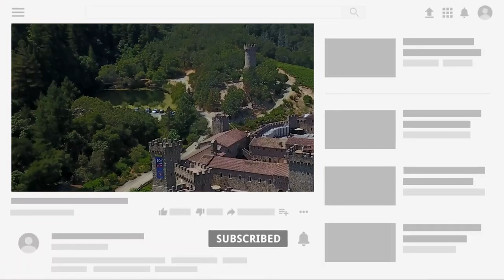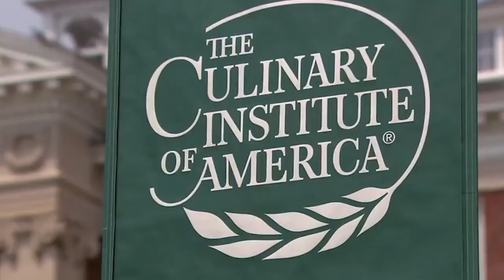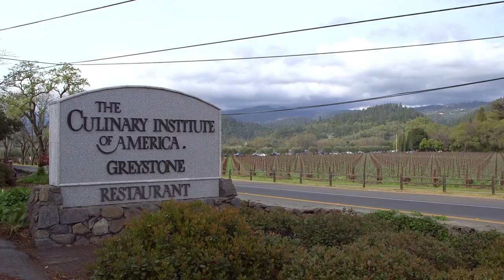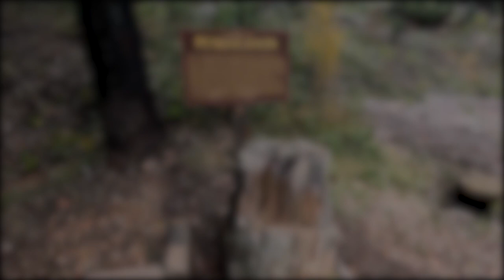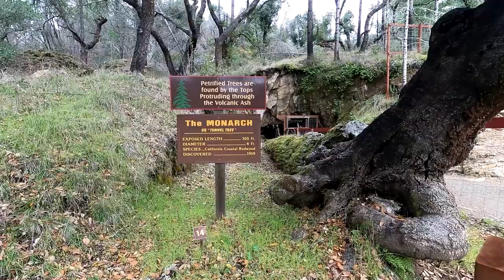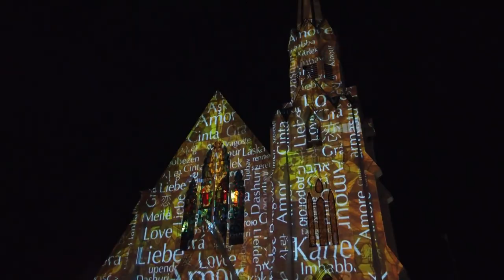Best Things To Do In Napa Valley, California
In this video, we'll show you the best things to do in Napa Valley, California.

Napa Valley is a region in California famous for its vineyards and wineries. Located about 50 miles northeast of San Francisco, Napa Valley is known for producing some of the best wines in the world, particularly Cabernet Sauvignon, Pinot Noir, and Chardonnay.

Napa Valley is home to over 400 wineries, ranging from small family-owned operations to large commercial producers. Visitors can tour the vineyards, taste different wines, and learn about the wine-making process. Some of the most famous wineries in the region include Robert Mondavi Winery, Beringer Vineyards, and Domaine Chandon.

In addition to wine, Napa Valley offers a wide range of attractions and activities. The area is known for its hot air balloon rides, which offer stunning views of the vineyards and surrounding countryside. There are also numerous hiking trails, golf courses, and spas in the area.

Napa Valley is also known for its cuisine, which is heavily influenced by the local produce and wine. Visitors can enjoy farm-to-table restaurants, artisanal bakeries, and gourmet food markets. The Culinary Institute of America at Greystone, located in St. Helena, is a prestigious cooking school that offers classes and events throughout the year.

Overall, Napa Valley is a beautiful and exciting destination for wine enthusiasts, foodies, and anyone looking for a relaxing getaway in the California countryside.

My Favorite Carry-On Bag
The Best Luggage Set
Best Travel Back Pack
Travel Pillow
My Favorite Toiletry Bag
Universal Travel Adapter
Power Bank